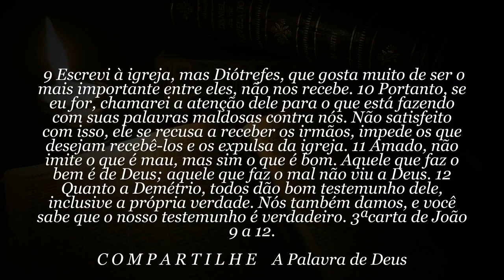60 SEGUNDOS DE BÍBLIA Dia 20 de Novembro 2019